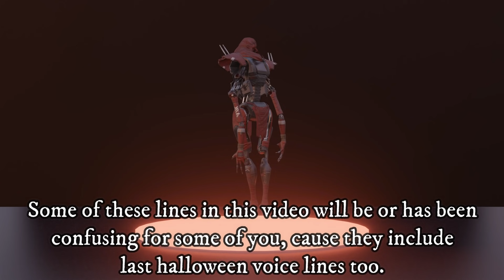Shadow Revenant Smack Talking Revenant - Season 6 Apex Legends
All Shadow Revenant voice lines from the Shadow royale mode in Apex Legends + including last halloweens shadow revenant voice lines.

TimeStamp:
00:00 - Revenant & Revenant
01:39 - The Rest

Interactions Between Legends

Full Voice Lines of Each Legend.

A special thanks to Radieau, aka "fivefeetnada" for lending her voice to these videos:

Keanu Reeves is not Mark Wahlberg

Mathishian